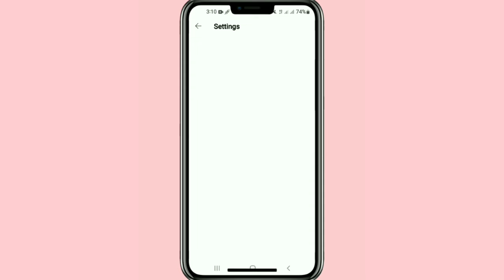Youtubeပေါ့ပါးအောင်သန့်ရှင်းရေးလုပ်နည်းရှာ ဖွေမှတ်တမ်းများဖျက်နည်း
how to clear watch history youtube
how to clear search history on youtube
how to delete search history on youtube